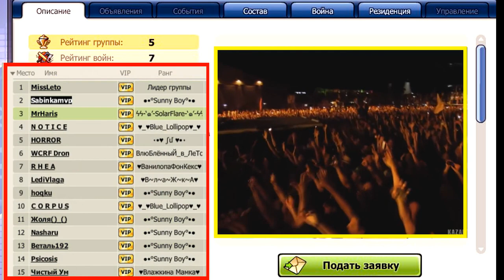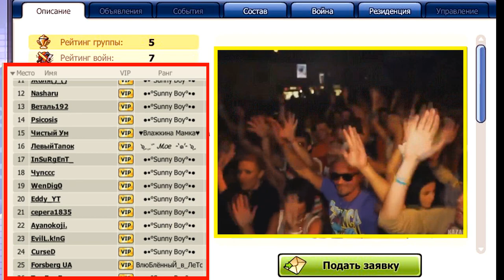Музыкальный Подарок группе "Leto City" Группы Мьюзикварс